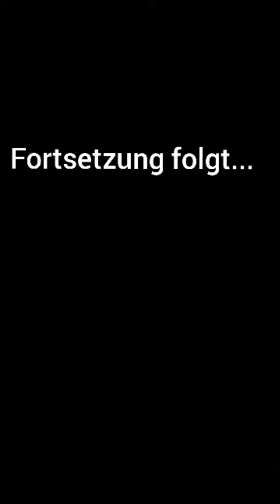WIR ZIEHEN AYUWOKI DIE MASKE AB um 3 UHR !! *sein WAHRES Gesicht *